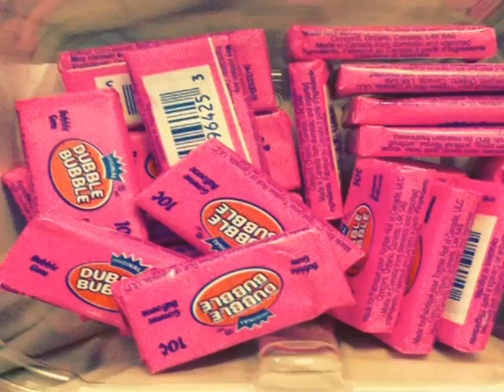Blowing Bubble Gum Bubbles #61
Big bubble gum bubbles and sticky bubblegum faces
BITCOIN TIPS:  14LM3vuJi7ksjLMpWKdhoKjv7hzd2hHSyz
DOGECOIN TIPS: DKXVpubAWzq7nZL1SbzzcGUwAysWsf6qTz